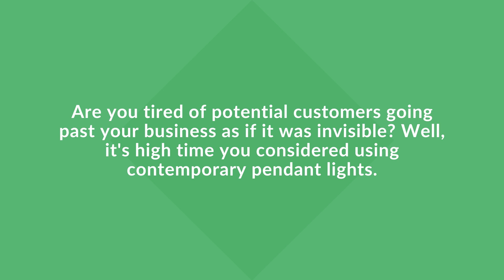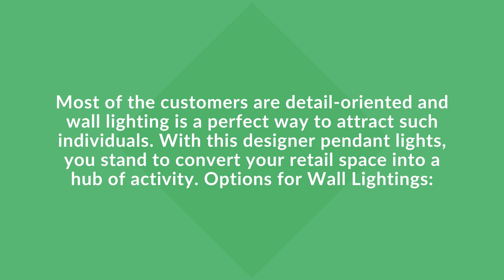How To Use Contemporary Pendant Lights In Inspiring Retail Spaces | Woo Lighting & lifestyle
Studies show that over 80 percent of sensory information, processed by the brain comes from the eyes. Light helps to improve moods.
For your retail space to attract customers, you need to choose good lighting schemes that are appealing.

If interested, here are some exclusive insights on how to use contemporary pendant lights in inspiring your retail spaces.

At Woo Lighting & lifestyle, we are passionate about luxury designer lighting and customer care.
Let us help create your dreams and bring your project to Light!✨